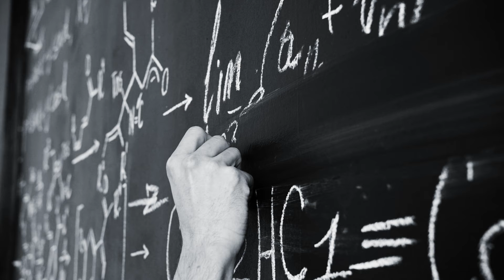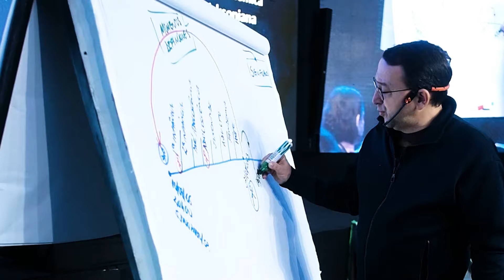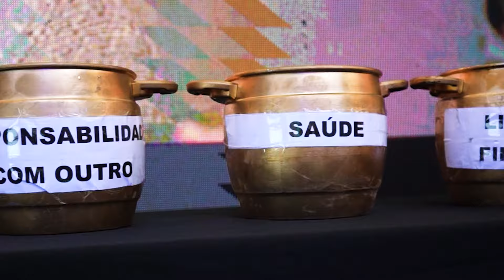Abrace sua Transformação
José Roberto Marques
CEO & Founder IBC Group